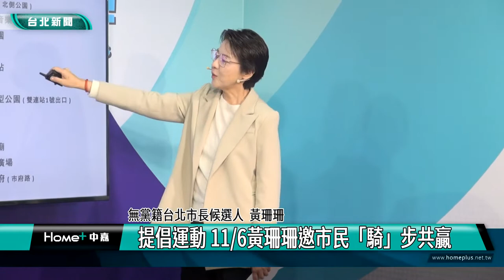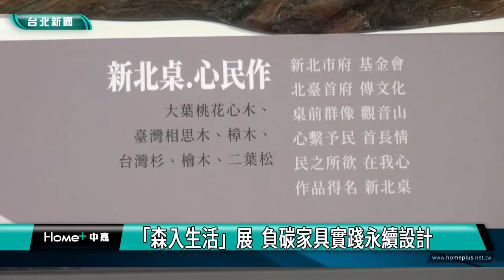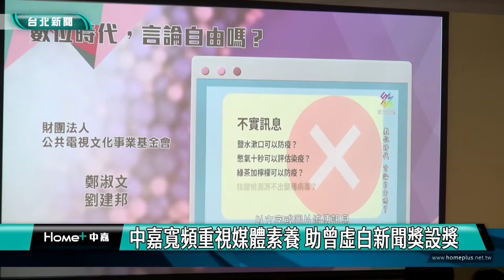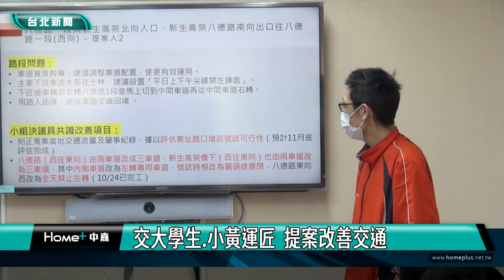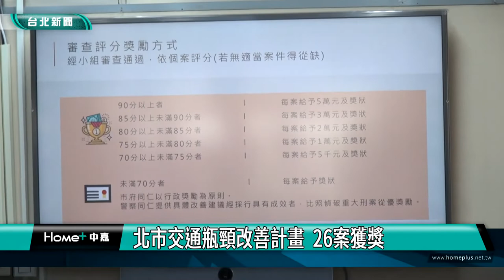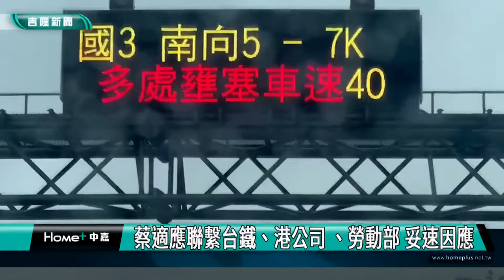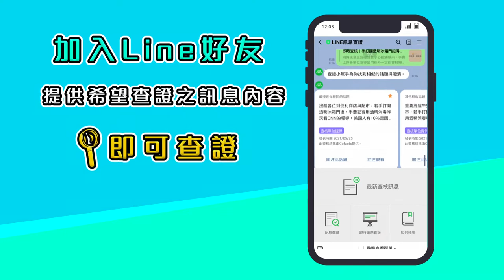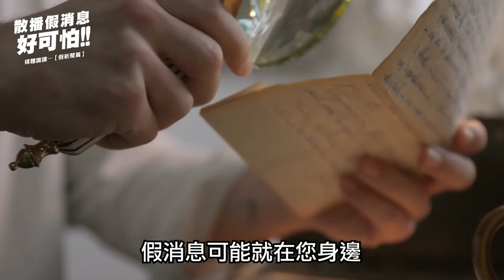中嘉台北新聞-20221104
00:20 提倡運動 11/6黃珊珊邀市民「騎」步共贏
10:05 「森入生活」展  負碳家具實踐永續設計
19:00 皮雕藝術聯展 千變萬化設計美學
27:10 中嘉寬頻重視媒體素養 助曾虛白新聞獎設獎
33:07 北市交通瓶頸改善計畫  26案獲獎
41:03 國1汐止邊坡走山 蔡適應、王國材會勘搶災
47:17 立委蔡適應清晨六點現勘 全力搶通一車道
49:10 關心通勤族  謝國樑強調鐵路捷運宜並存
51:13 故宮走進基特學校 仿真國寶文物可看可摸
53:49 點亮全台商圈最高聖誕樹 基隆委託行重生

臉書追起來
Home 中嘉- 吉隆有線電視

趣聞不漏接
吉隆官網(中嘉新聞)

喜歡看電視?